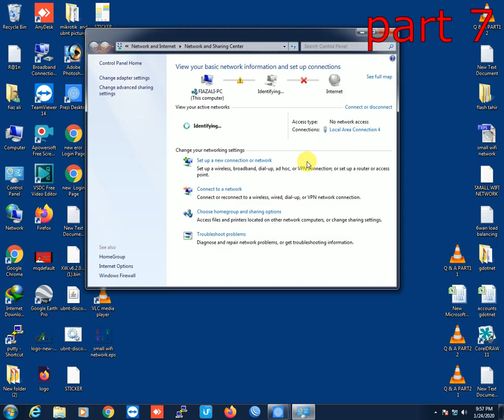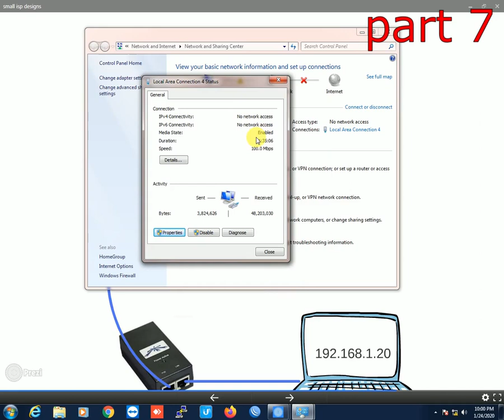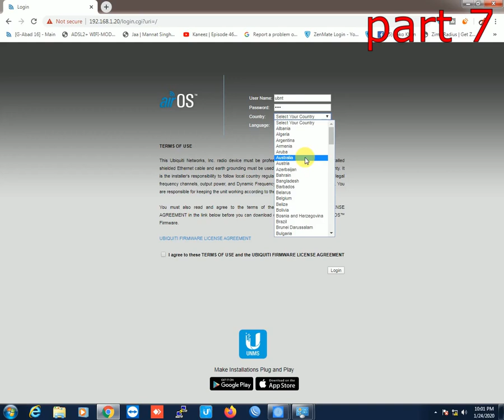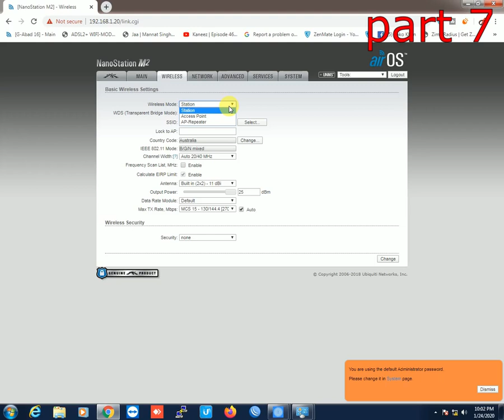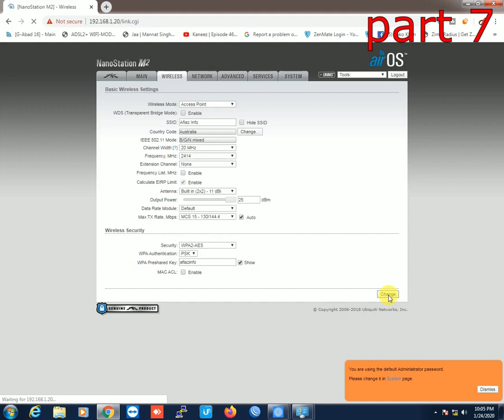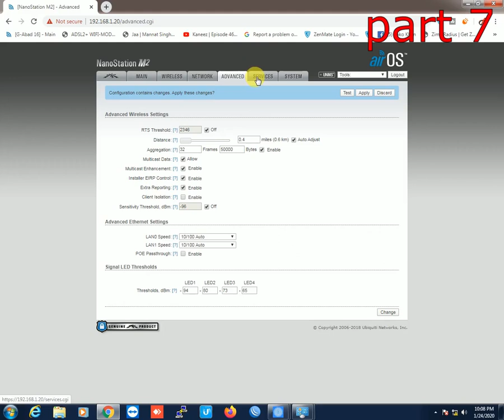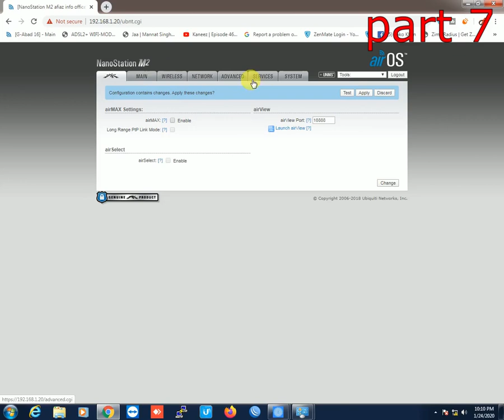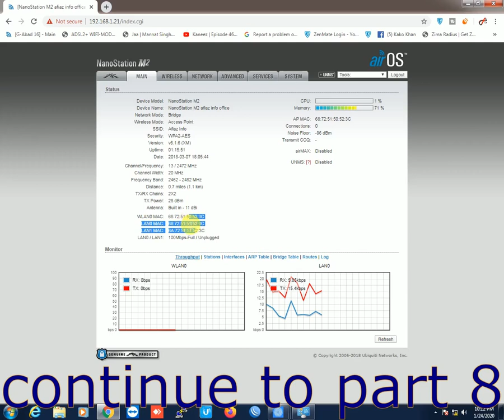small wifi network part 7 | ubnt Nano Station M2 Setting | ubnt configuration! urdu hindi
in this video about ubnt nano station m2 configuration , setting up ubnt devices  nanostation m2
video title  of this part no 7

part 6
small wifi network part 6 | how much height for wifi | Long Range wifi ! urdu hindi
video title :part 5
small wifi network part 5 | ubnt nanostation M2 | 3km wifi coverage | Long Range wifi ! urdu hindi
small wifi network part 4
video title : part 4
video title : part 3
 part 2
small wifi network part2 | top wifi devices, make a wifi network with ubnt and mikrtotik, urdu hindi
video title : part 1
small wifi network part 1 | how to make your own wifi network | top 6 wifi devices | urdu hindi

how it works wifi signal with omni or directional antenna , omni antenna cover 360 degree but no more coverage why , directional antenna cover 60 or 90 or 30 degree but it is best for long distance coverage

tplink is best solution for low budget outdoor client end devices
tplink 5210
tplink 7210
tplink routers
cpe 520
cpe 510
cpe 220
cpe 210